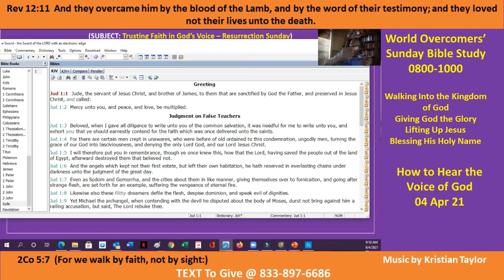How to Hear the Voice of God - B-2 - Kenny Taylor - WOCM - 04 Apr 21